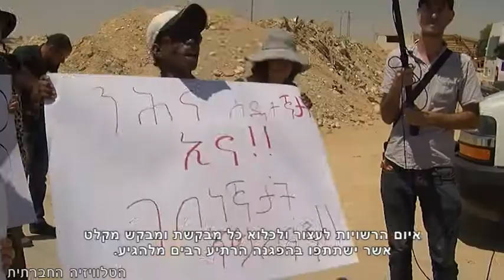מפריכים את השממה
מבקשי המקלט מאריתריאה וצפון סודן שנחשפים יום-יום להשפלות ואף להתעללויות מצד החברה הישראלית "זוכים" להידרדרות נוספת במצבם ותנאי חייהם בארץ. לרגל החלטתו של שר הפנים אלי ישי לקחת את ציד המכשפות במבקשי המקלט צעד נוסף קדימה, ולכלוא אותם במתקן כליאה בנגב החל מה-15 באוקטובר, התלווה כתבנו נועם פורמן להפגנה מול מתקן הכליאה ההולך ונבנה בסהרונים. התמונות מדברות בעד עצמן.